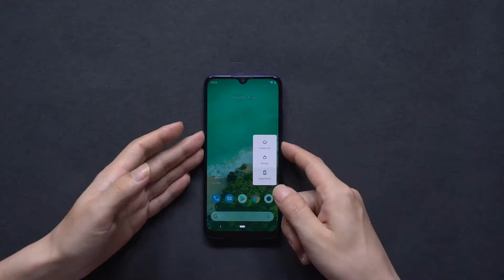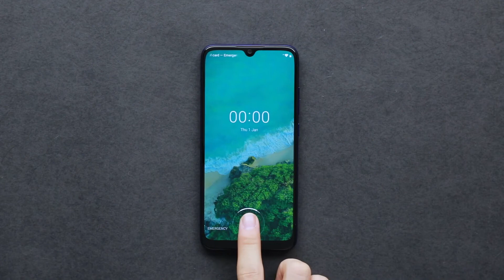Mi A3 Teardown Time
This Video is all about The XIAOMI MI A3 TEARDOWN TIME

Tech 4U is a Youtube Channel Where U Find The Trailer Of Everything Related To Tech